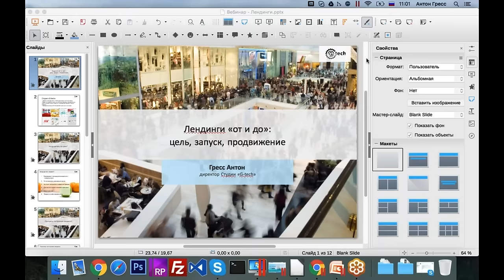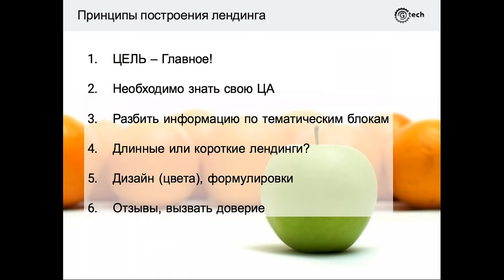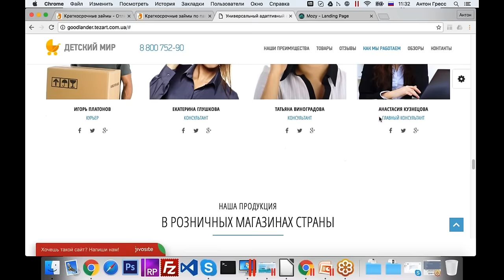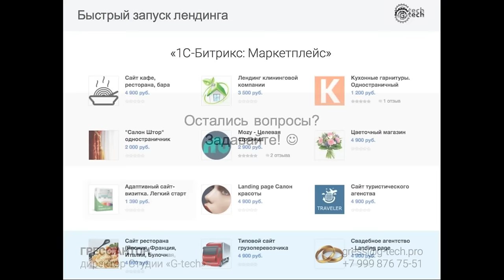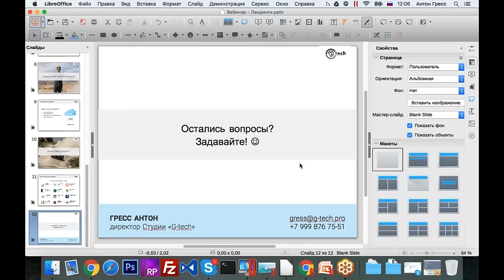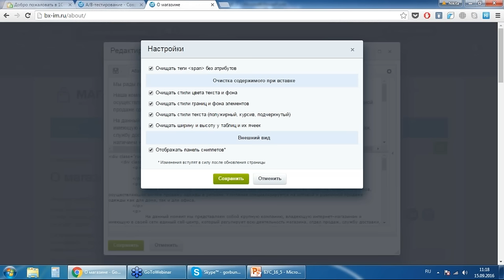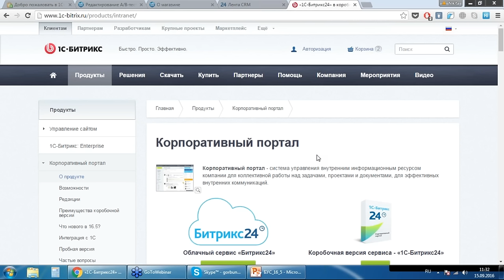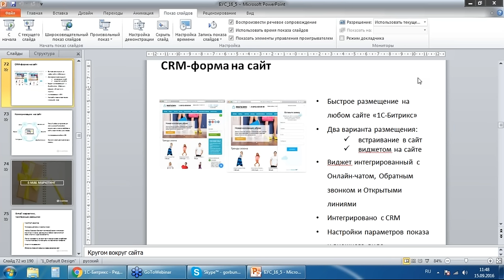Landing page с высокой конверсией: быстрый старт и развитие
Вебинар 15 сентября 2016 г.

- что необходимо для быстрого запуска лендинг-страницы;
- что учесть при выборе CMS;
- какие важные аспекты выбора разработчика;
- какие современные тренды на рынке;
- какой обязательный функционал и секреты «фишек»
эффективного лендинга;
- как и из чего складывается стоимость проекта;
- как обезопасить веб-страницу и быть уверенным в ее надежности.